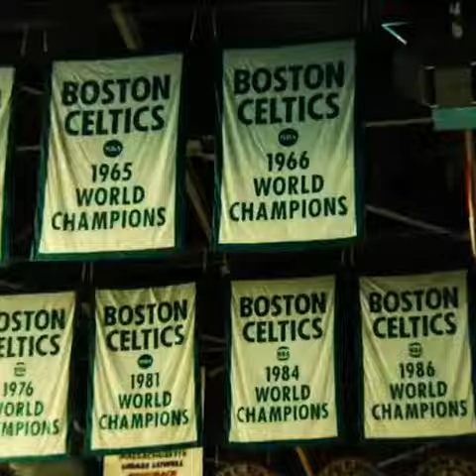CELTICS. WARRIORS. NBA FINALS.